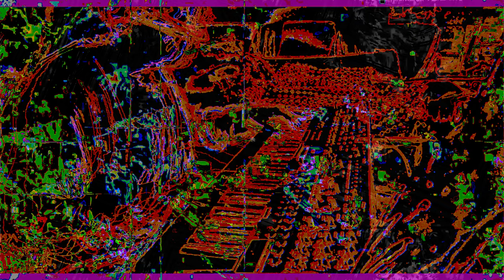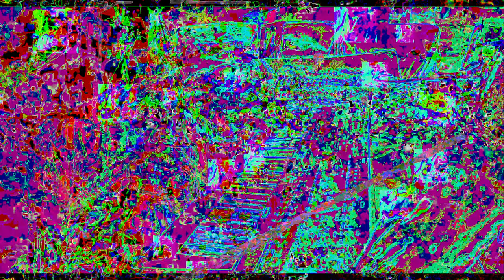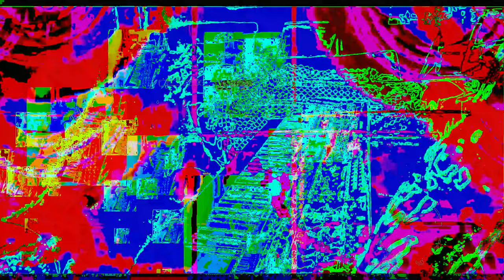Movie 23 01 31 21h11m54s part of the 7:07 minutes SD HD 4K videos. *Photosensitivity Warning*